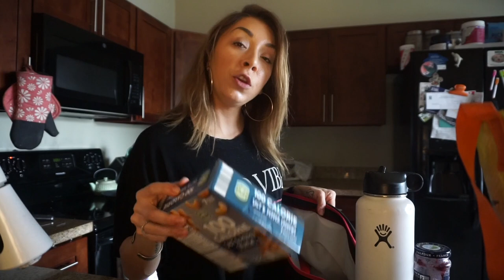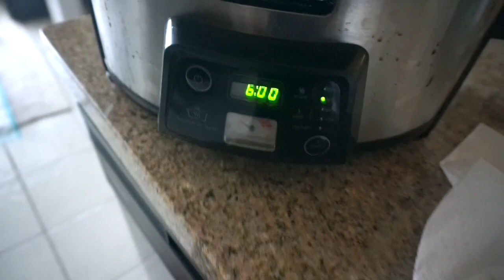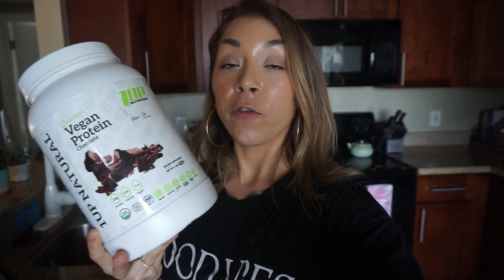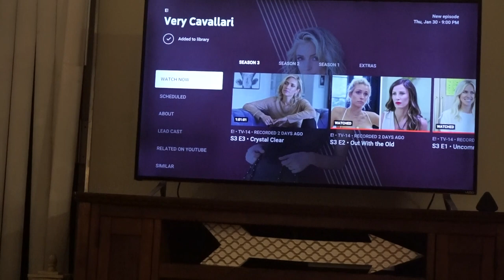Full Day of Eating with Recipes! Tacos, Bacon Egg & Cheese, Protein Oats